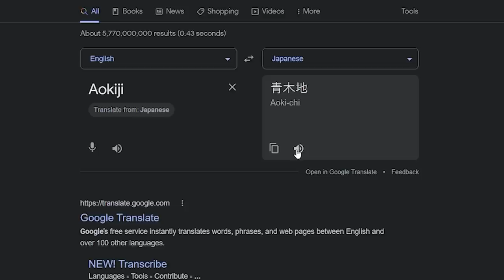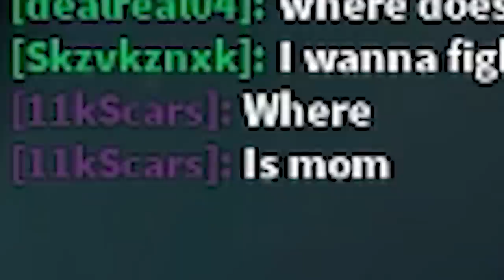ICE AGE! I Become the Former Admiral, Aokiji to Awaken his INSANE ICE Devil Fruit..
Video: ice ageeeeeeeeeeeeeeeeeeeeeeeeee!